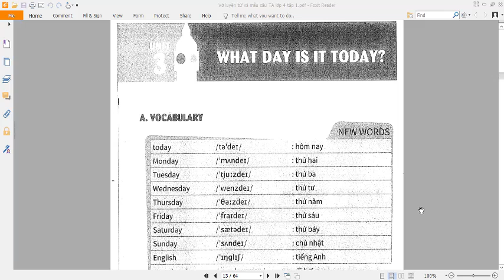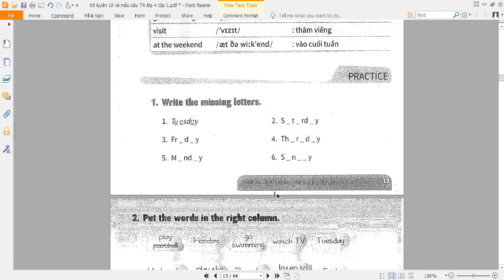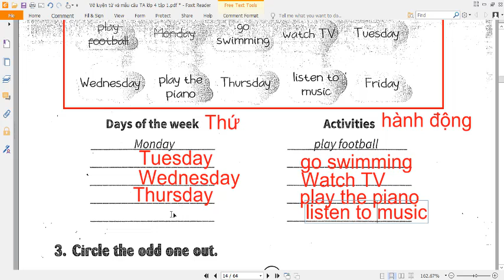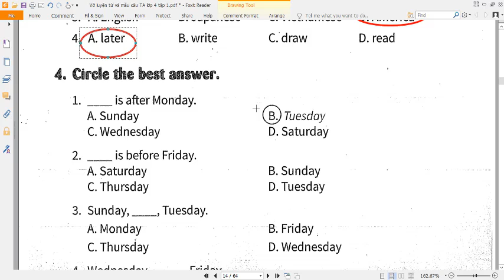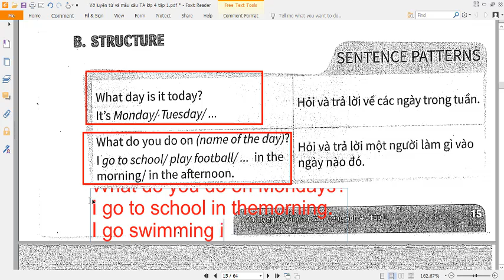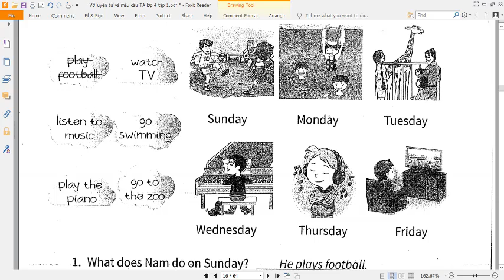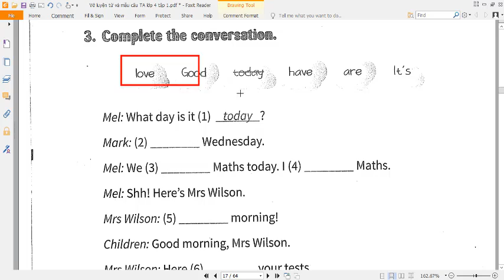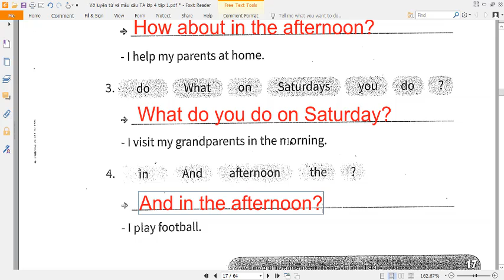Tiếng Anh 4 (Unit 3 What day is it today?) Vở Luyện Từ và Câu //Học giỏi Tiếng Anh 4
HƯỚNG DẪN CÁCH TÌM VIDEO THEO TỪNG KHỐI LỚP:
Lớp 6
Lớp 7
Lớp 8
Lớp 9